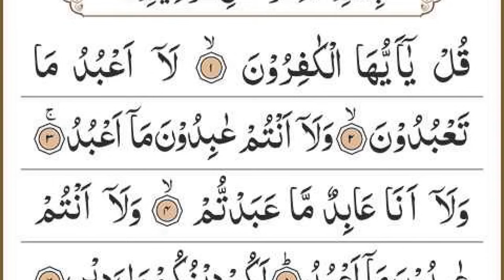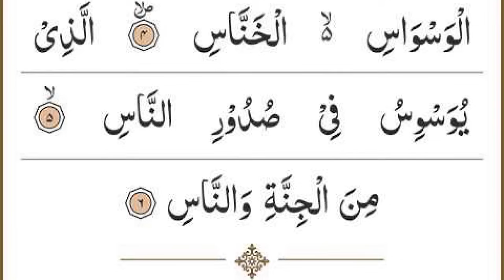Manzil Dua | منزل Ep 637 (Cure and Protection from Black Magic, Jinn / Evil Spirit Possession)